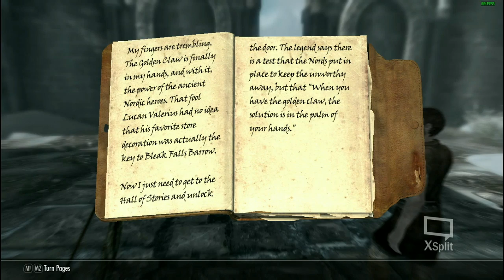SKYRIM SPECIAL EDITION Gameplay Walkthrough Part 8 - RESCUE MISSION (SKYRIM Remastered)